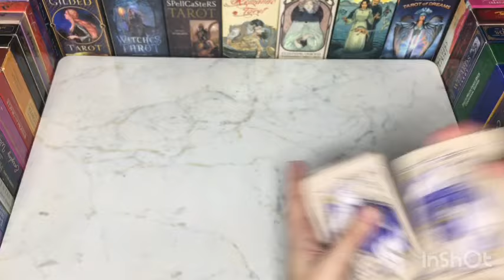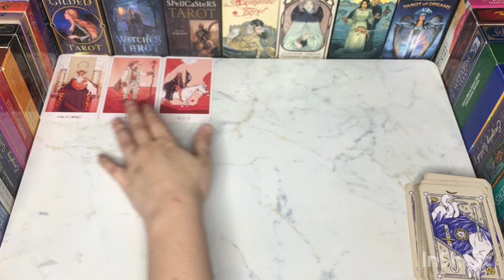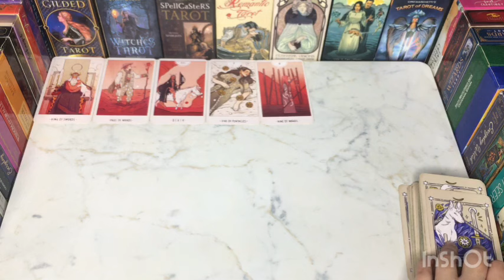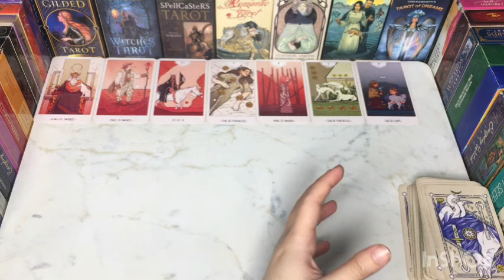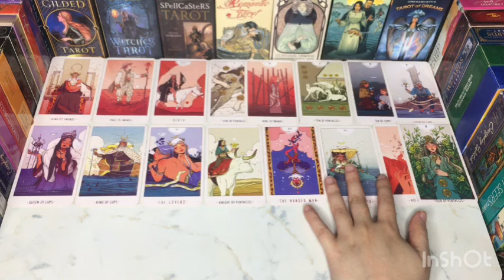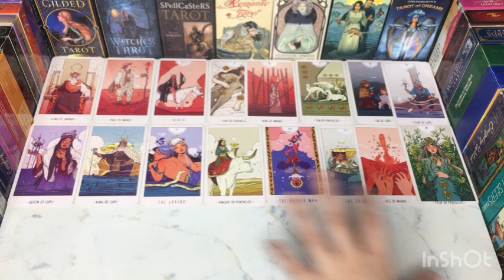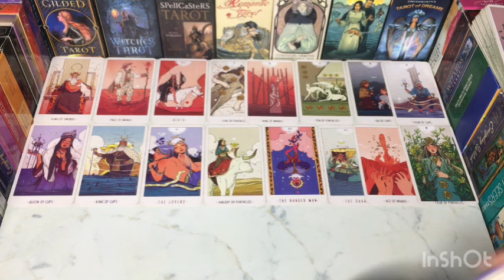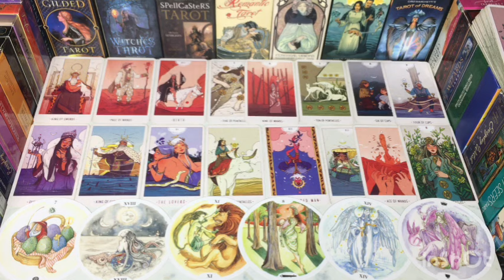🌙LATE NIGHT THOUGHTS YOUR PERSON🤷🏻💭HINDI-URDU TAROT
Hey♥️Welcome

BEAUTIFUL SOUL✨

7171